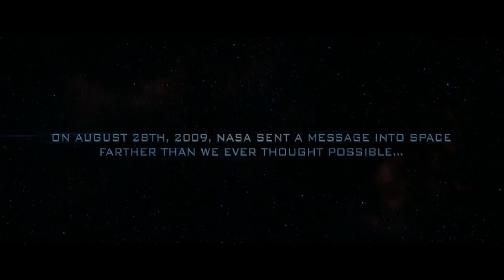SKYLINE TRAILER 1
Strange lights descend on the city of Los Angeles, drawing people outside like moths to a flame where an extraterrestrial force threatens to swallow the entire human population off the face of the Earth.

Directors: Colin Strause, Greg Strause
Stars: Eric Balfour, Donald Faison and Scottie Thompson